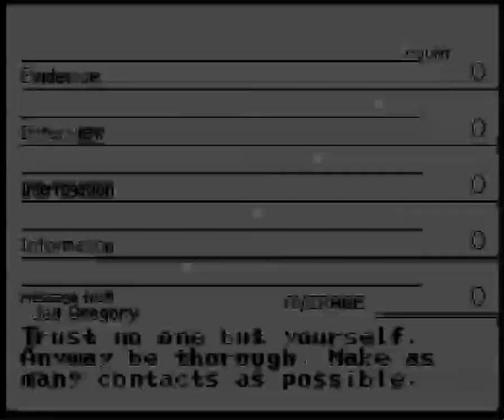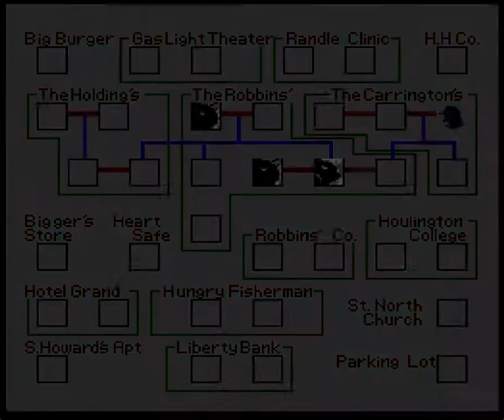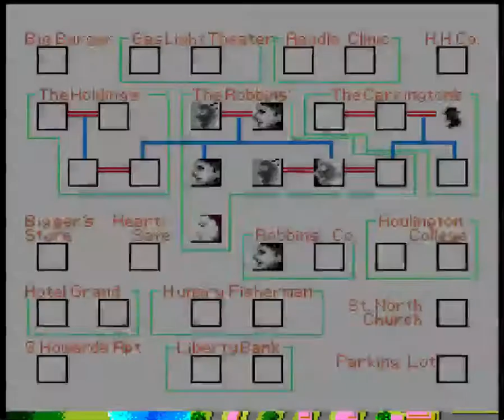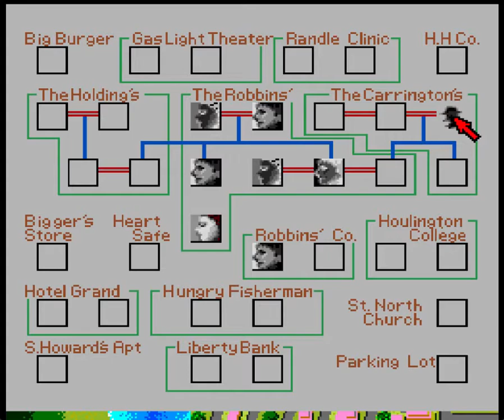Riff & Jenni Play: J.B. Harold Murder Club! Ep. 01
Content warning: one of the characters was raped in the past, & while it's not discussed in detail (so far) it comes up a lot because it's something you can ask pretty much every suspect about.

Also this game is pretty dull.